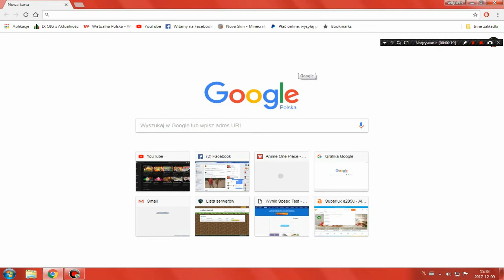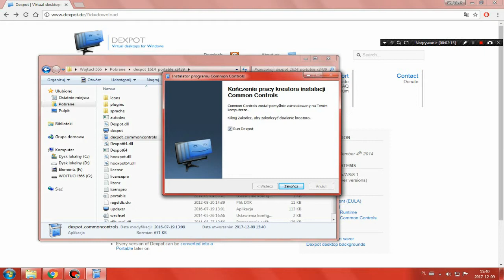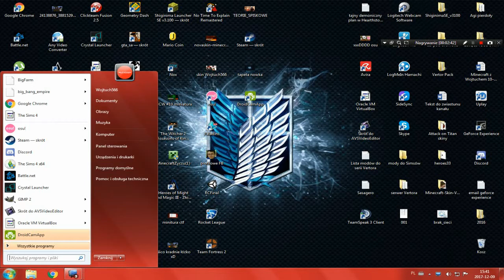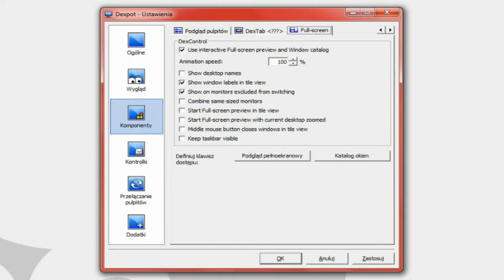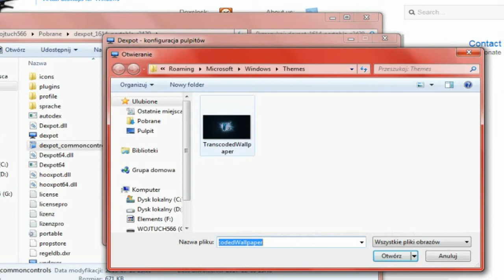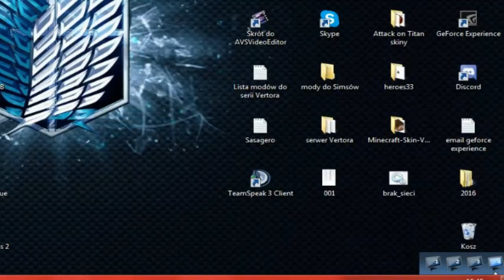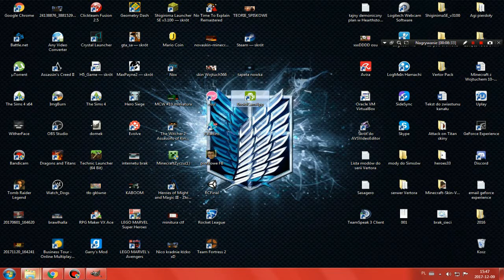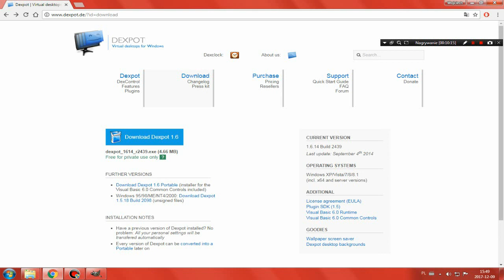WOJTUCH TECHNIK #7 - Wirtualne pulpity w systemie Windows 7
W tym odcinku pokażę jak stworzyć i skonfigurować wirtualne pulpity w systemie Windows 7.

★SocialMedia★

★Źródła★

♬Muzyka♬